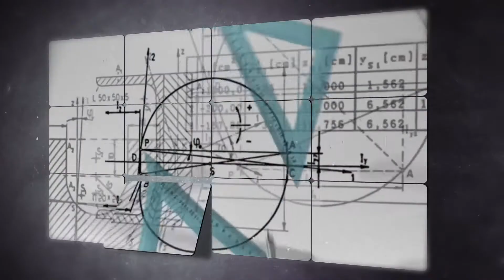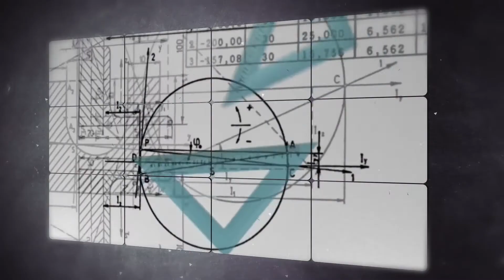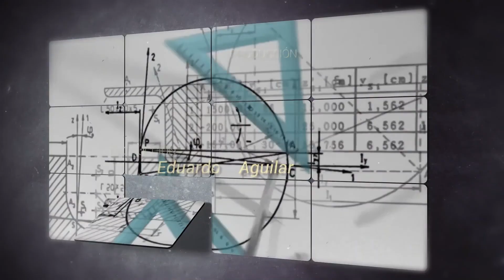Educación y Conciencia 330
EDUCACIÓN Y CONCIENCIA
Programa de entrevistas sobre temas de Educación conducido por el Dr. Jorge Hanel, académico de la Universidad Anáhuac de Querétaro, capacitador y Coach en Desarrollo Personal.
Invitada: Stephanie Heisinger, Directora de Learn, Enjoy and Travel.